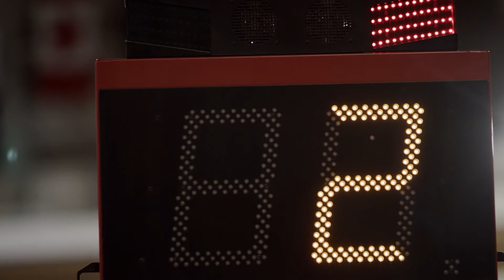RBC Training Ground – Lauriane Genest’s Full Potential